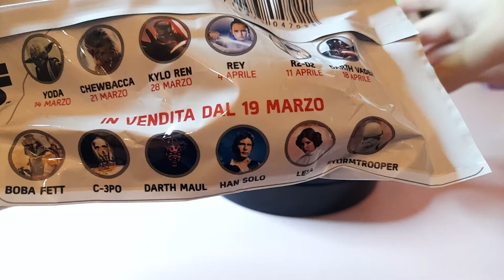Eurospin Star Wars 2021 - Han Solo (sesto personaggio)